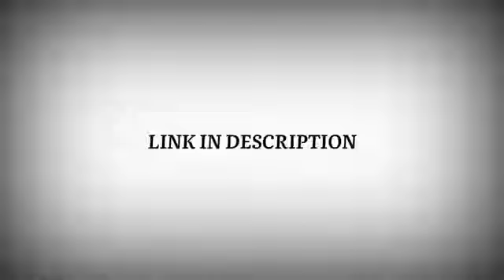new Apple iPhone 12 Max Pro ringtone